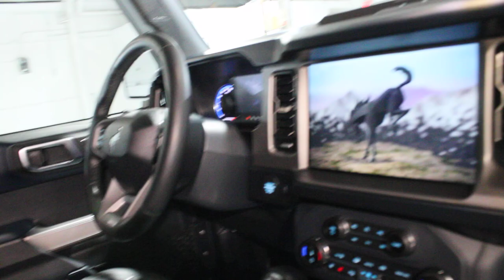23LA0360A Ford Bronco at Gordie Boucher Lincoln of West Allis, WI